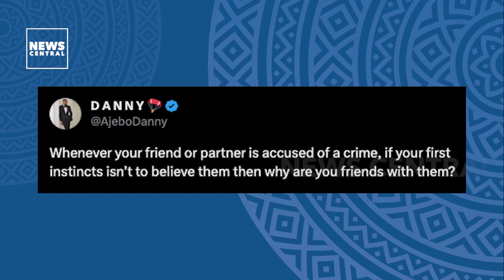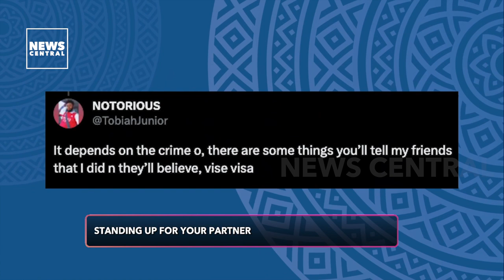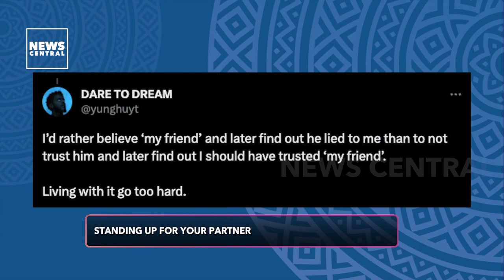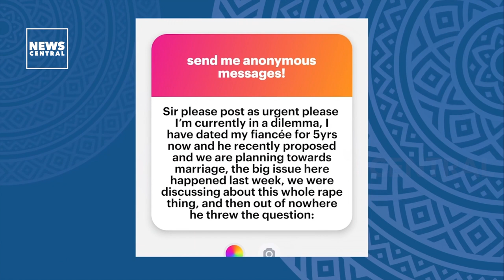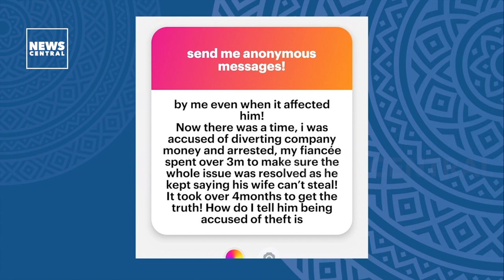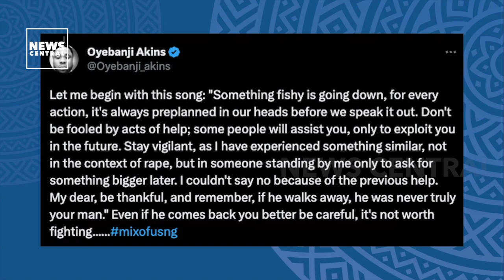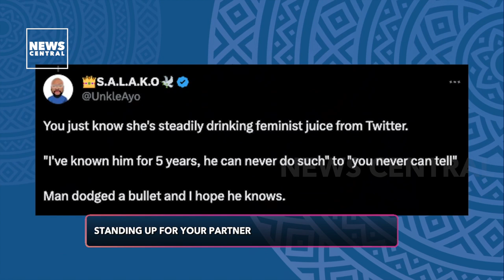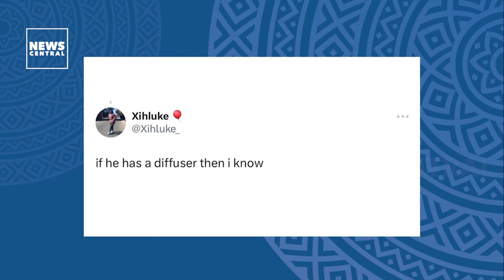Standing Up For Your Partner | Pop Kasa | 21-07-23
As usual, the undefeated internet is at it again and they have brought a rather controversial conversation on standing up for your partner to our table.

Now let’s get right into the tweet that took us down this lane in the first place. Sir Dickson on twitter shared a screenshot of a lady’s dilemma which reads, “I'm currently in a dilemma, I have dated my fiancée for 5yrs now and he recently proposed and we are planning towards marriage, the big issue here happened last week, we were discussing about this whole rape thing, and then out of nowhere he threw the question: If I was accused of rape? Would you believe me or the accuser first? I told him, it's a very delicate matter and I can't jump to conclusions and defend wrongly!

He got up, took his car keys and left! An hour later he sent a text reminding me of a time I was accused of theft wrongly and he stood by me even when it affected him! Now there was a time, i was accused of diverting company money and arrested, my fiancée spent over 3m to make sure the whole issue was resolved as he kept saying his wife can't steal! It took over 4months to get the truth!

How do I tell him being accused of theft is different from being accused of rape!1 have dated him for years and I know he can't do such from how we have been but you never can tell. Now he is saying he can't commit to someone who can't stand for him in trial period and now slowing the marriage plan down! I don't want to lose this man.” ..

Host: Oluchi Harrison, The Ibo Blondie

Guests:
1. Patrick Ekuwem, Nigerian Actor and Television Presenter
2. Amiola Aguda, Dark Skinned Female.